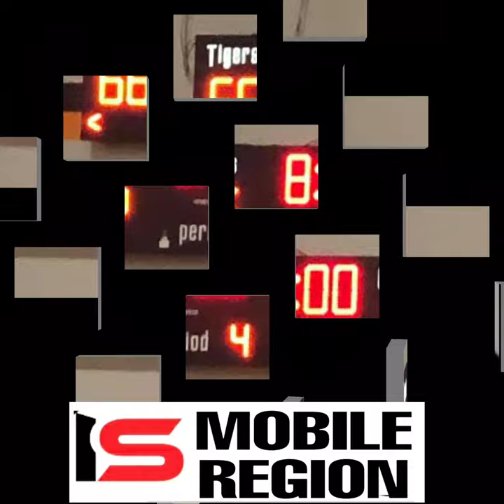Baldwin County vs B.C. Rain presented by Icons Sport Mobile Region.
Baldwin County played great on both ends of floor in their 66-15 victory over B.C. Rain to open the season.  Junior guard Kayleigh Boykin had a game-high 21 points and junior guard Autumn Phillips added 20 points to lead the Lady Tigers.